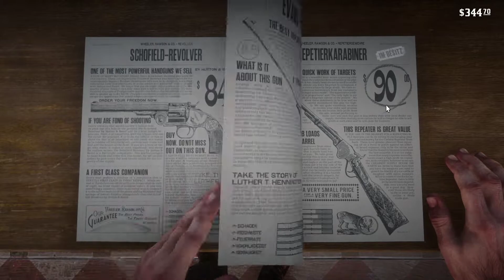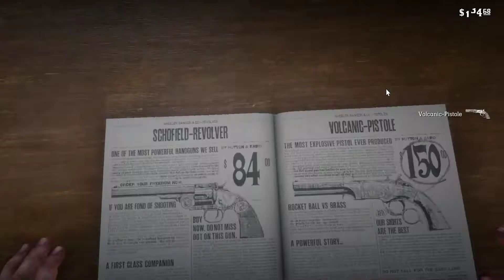Red Dead Redemption 2 (PC) - #31 Österreichischer Büchsenmacher? |Blind|Deutsch|60FPS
🔷 Der Western im GTA Stil erreicht endlich die PC Masterrace und ich stürze mich, völlig ahnungslos, in die Geschichte um eine Bande von Banditen, die nach einem gescheitertem Coup versucht wieder auf die Beine zu kommen.

🔷 Status: PC Release Version |Entwickler / Publisher: Rockstar Studios /Rockstar Games